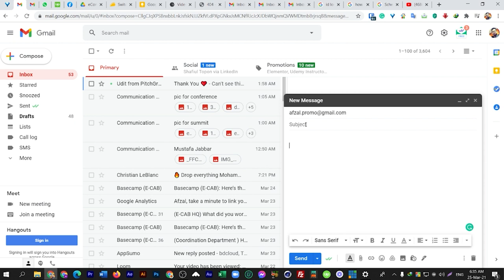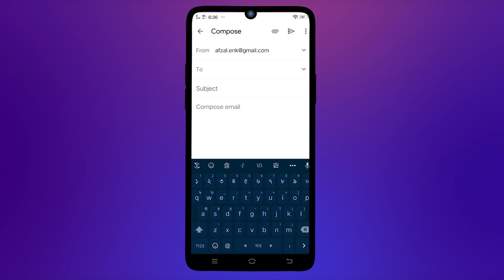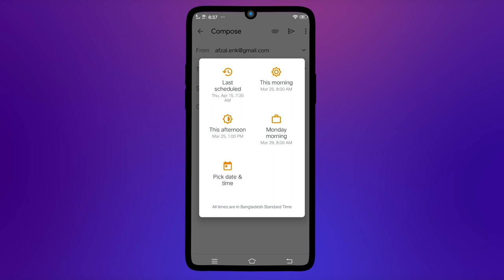How to send schedule email in Gmail (2021) বাংলা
In this tutorial, we will learn how to send schedule email in Gmail (2021) using pc and mobile. You can set any date and time for your email. This Gmail trick will help you a lot in your productivity.